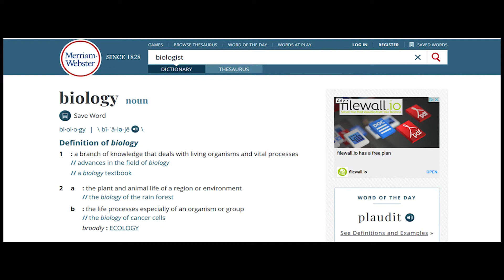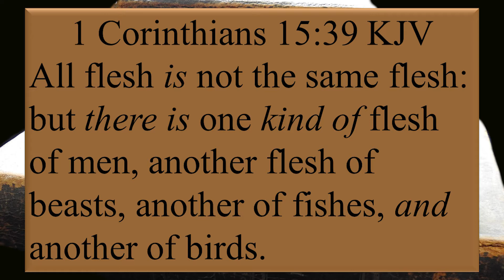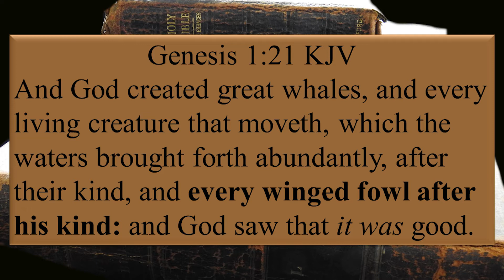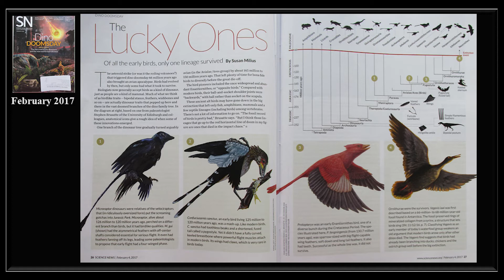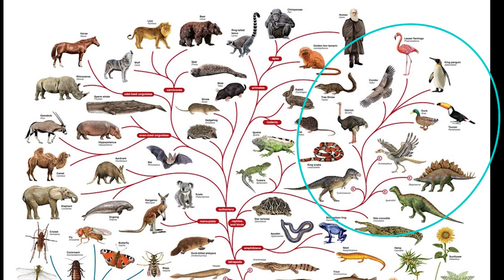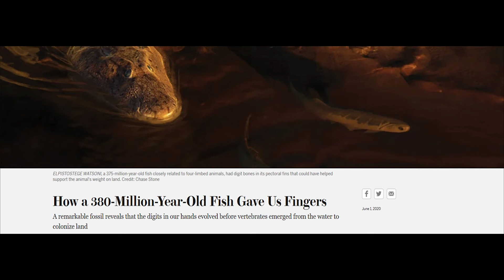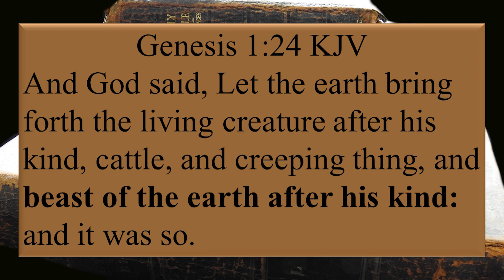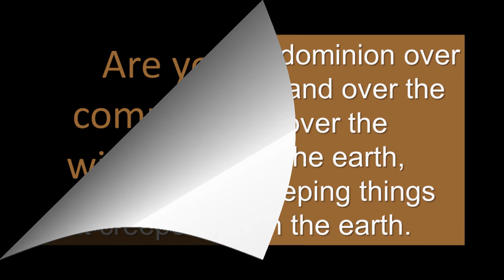Compromising with Evolutionary Biologist? No Way!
Nugget 107.